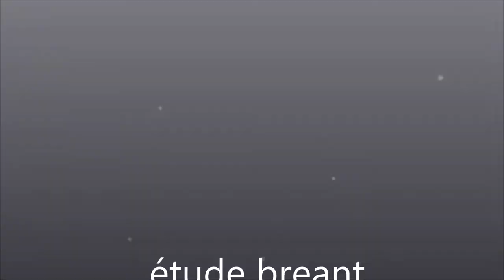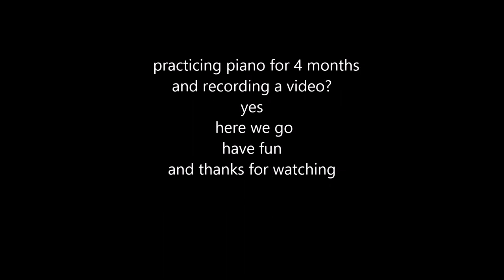rainbubbles - étude bréant